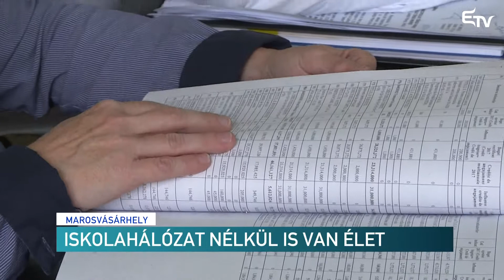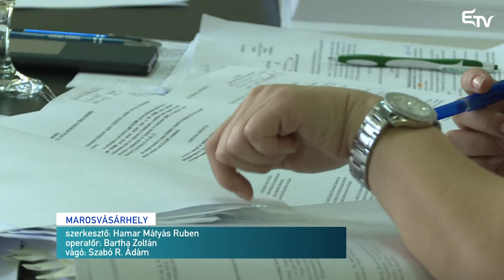Iskolahálózat nélkül is van élet – Erdélyi Magyar Televízió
Marosvásárhely az egyetlen település Romániában, amelynek nincs elfogadott iskolahálózata. A helyzetre már csak a minisztérium tudna megoldást nyújtani.